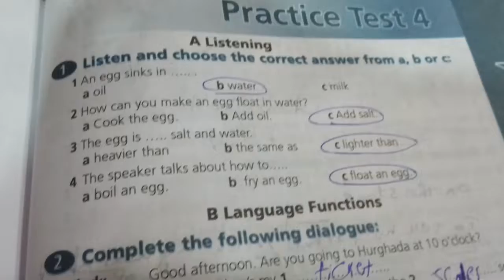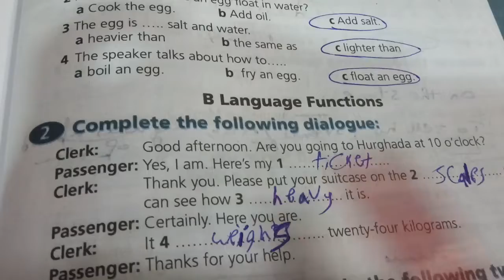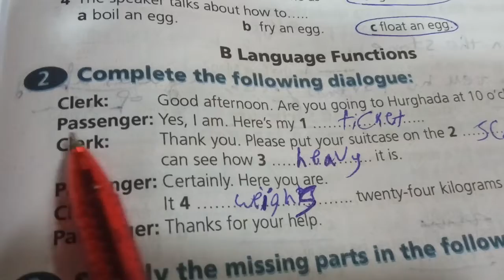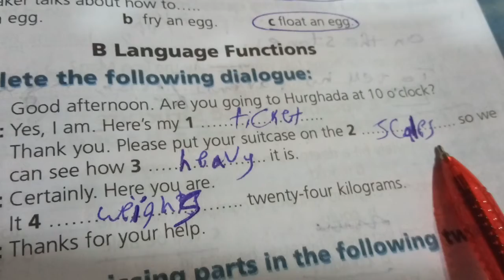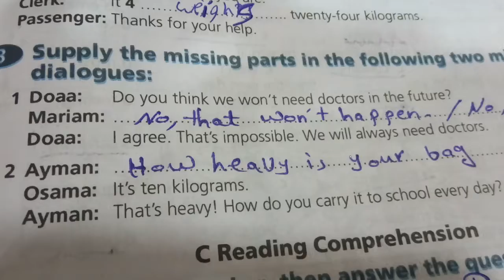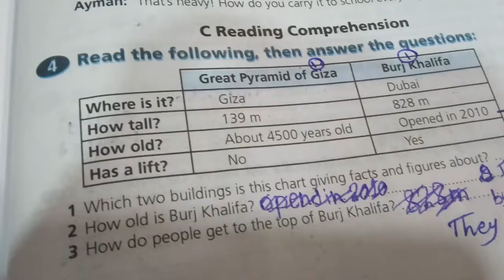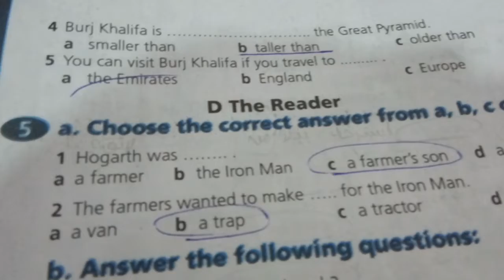منهج اللغه الانجليزيه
من فضلكم ادعموا القناه علي اليوتيوب بالاشتراك فيها وعمل ليك علي الفيديوهات وشير علشان تعم الفيده
اليوتيوب
القناه دروس مجانيه فى الانجليزى للصفوف اولى إعدادى ورابعه وخامسه ابتداءى  ومستمرين ان شاء الله
ومن فضلكم دعمونا ايضا على صفحه الفيس